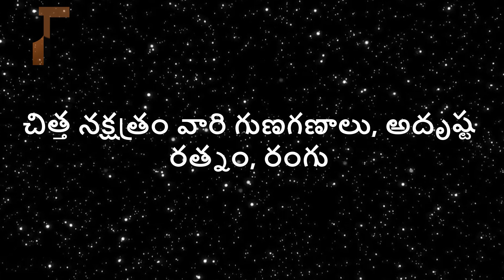చిత్త నక్షత్రం వారి గుణగణాలు, అదృష్ట రత్నం & రంగు | Chita Nakshatram horoscope and lifestyle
Learn the character and horoscope of people belonging to Chita Nakshatram.

Lucky number, lucky days, lucky color and lucky stone of people belonging to chita nakshatram.